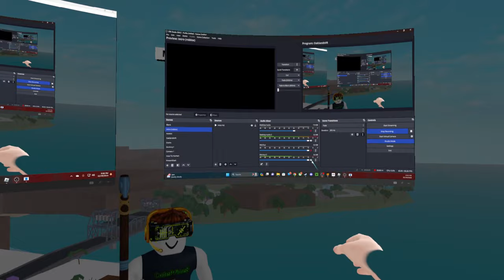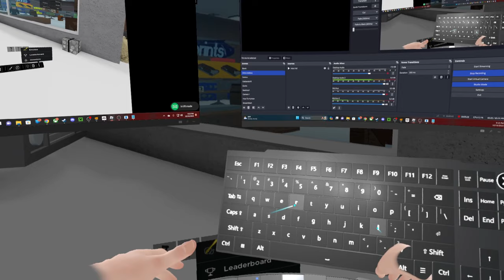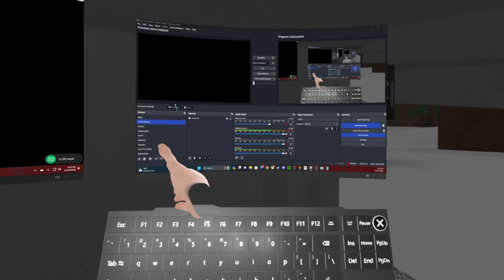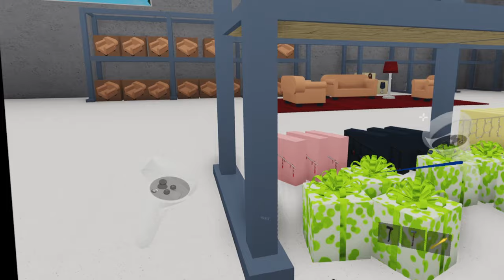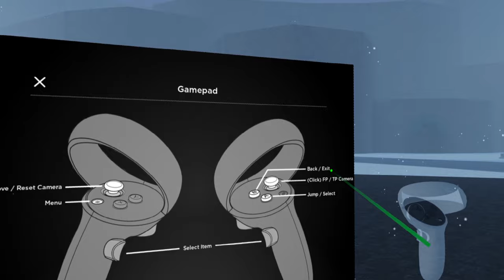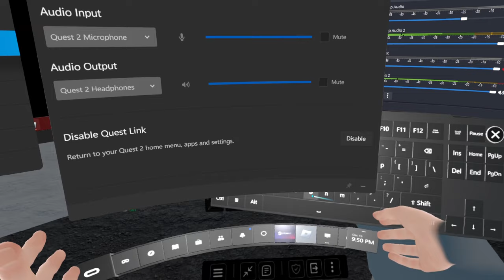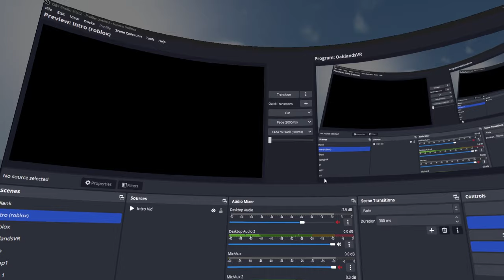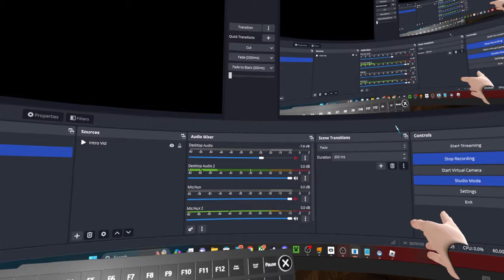Roblox - Lumber Tycoon 2 AND Oaklands - OMG new PRESENTS! DICE!!! CHOO CHOOOOOO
In these episodes of Roblox, Lumber Tycoon 2, AND Oaklands, I head in to pick up some more presents before the seasons up. THE CHOO CHOO IN OAKLANDS IS CRAZY! Love you all!!!